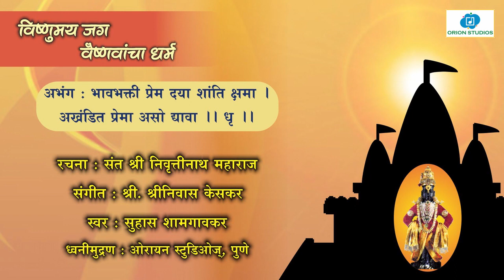Bhavbhakti Prem Daya | Suhas Shamgaonkar | भावभक्ती प्रेम | संत निवृत्तीनाथ महाराज | श्रीनिवास केसकर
भावभक्ती प्रेम दया -

रचना : संत निवृत्तीनाथ महाराज
स्वर : सुहास शामगावकर
संगीत : श्रीनिवास केसकर
ध्वनिमुद्रण : ओरायन स्टुडिओज्, पुणे

(The song was also broadcast on AIR)